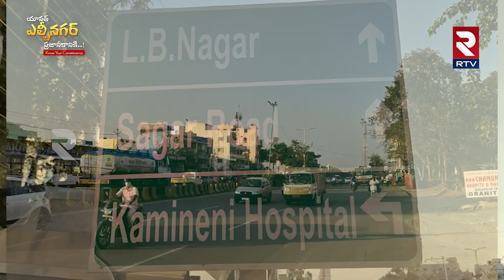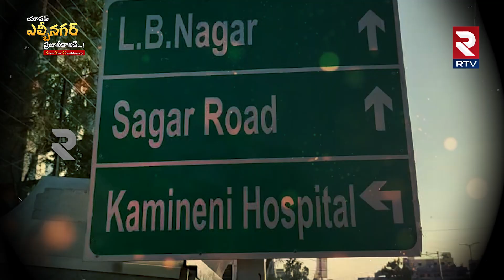LB Nagar Constituency Updates | ఇట్లు ఎల్.బి.నగర్ నియోజకవర్గం | RTV Exclusives